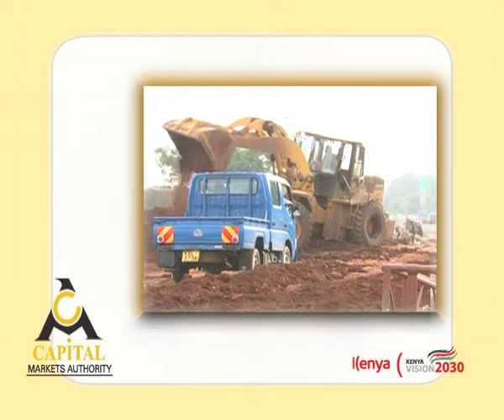REGIONAL INTEGRATION INFOMERCIAL